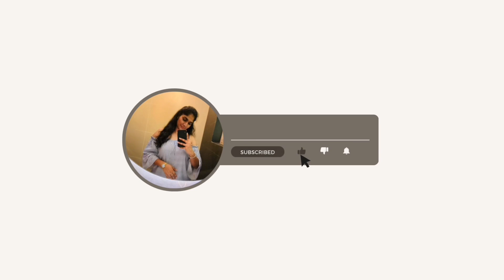Birthday Vlog 02 | Birthday එකෙන් පස්සෙත් දුන්න Suprise 😍 | Grandeeza High-Tea Buffet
Stay Connect with my channel to get more exiting videos...😍

Please do comment your suggestions / Ideas for new videos.